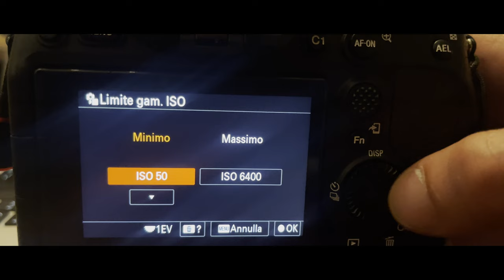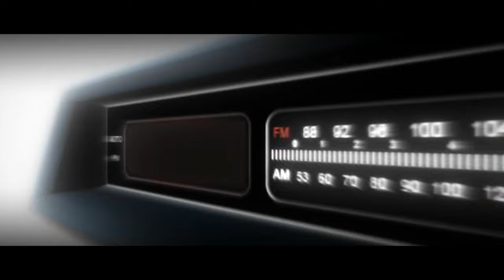Scopri le Migliori Impostazioni della Fotocamera per la Street Photography: Guida Completa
Scopri le migliori impostazioni della fotocamera per la street photography in questa guida completa! In questo tutorial approfondito, ti sveleremo tutti i segreti per catturare immagini sorprendenti nelle strade della tua città. Imparerai a padroneggiare l'uso di ISO, apertura, velocità dell'otturatore e molto altro.

🔹 Impostazioni della fotocamera per la street photography
🔹 Trucchi e consigli per ottenere scatti mozzafiato
🔹 Come sfruttare al meglio la luce naturale e l'ambiente urbano

Non perdere l'occasione di migliorare le tue abilità fotografiche e di creare immagini straordinarie della vita di strada.